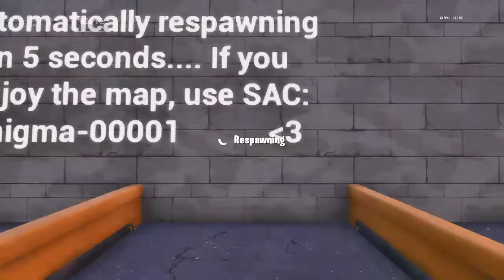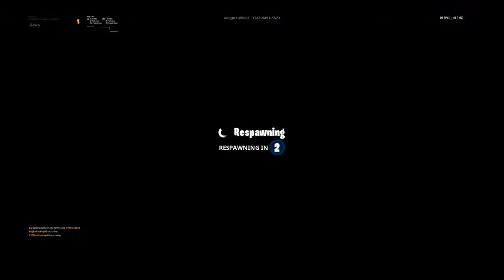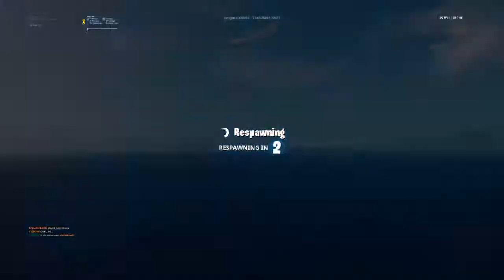Summer break grind hmu if you tryna play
I am a youtube that does savage gameplay and a guy that wants to playing roblox a lot and not a lot but we will be having vlogs going on a lot later on in the couple of weeks for the channel. Savage gameplay all every day